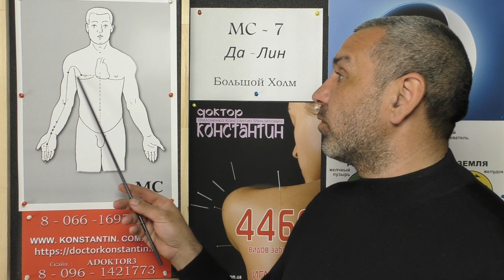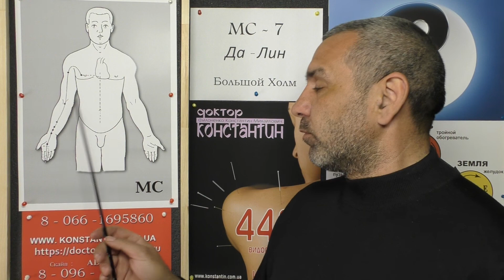Онемение Горла. Массаж точек в помощь.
Состояние Меридианов в Акупунктуре играют огромную роль при Онемение Горла. Видео-лекция Иглотерапевта Доктора Константина в помощь.